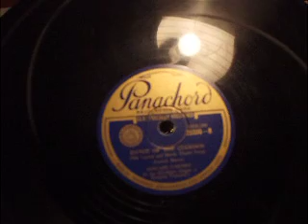"Dance of the Cuckoos" The Laurel & Hardy Theme Cinema Organ Played by Edward O Henry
Strange Novelty Organ & Appauling Singing Version of the Laurel & Hardy Theme Tune played on teh Organ at Madame Tussauds